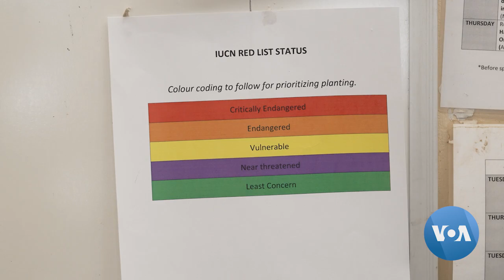Succulents: South Africa's New Plant Poaching Pandemic | VOANews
Many types of succulents in South Africa's semi-arid Karoo region are now critically endangered because of a sharp rise in illegal harvesting for international markets -- with China being the main destination. Kate Bartlett reports from the Little Karoo, South Africa. Video: Gianluigi Guercia.